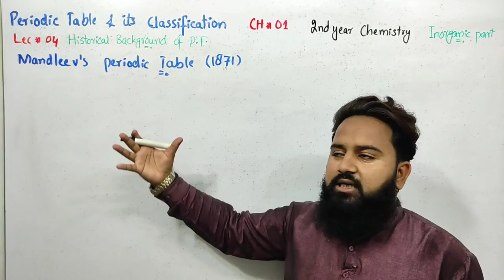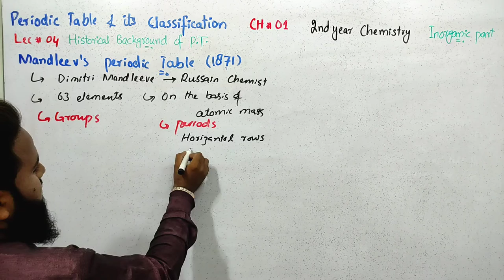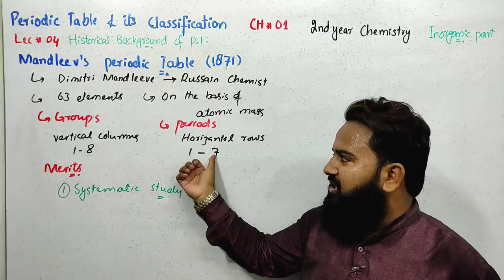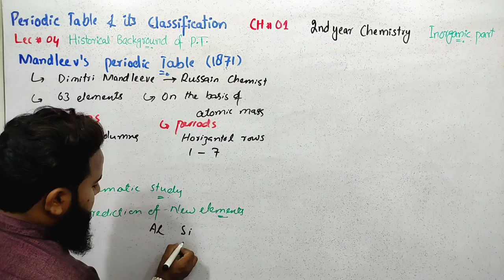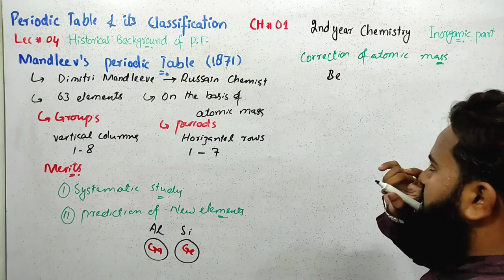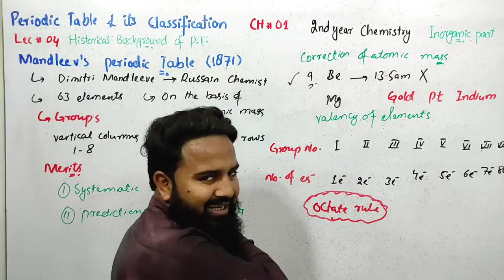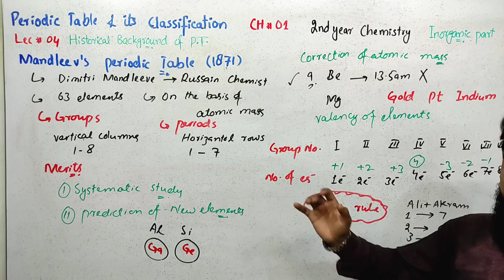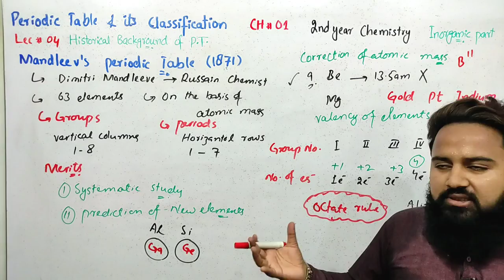Historical Background of Mandleeve's P.T. | Part C | Lecture 04 | Ch 01 | FSc. 12th Chemistry